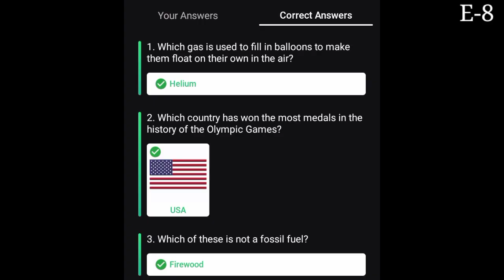prize wali pathshala flipkart today answer 22 july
prize wali pathshala flipkart today answer 22 july | prize wali pathshala today answer @QuizzingTech